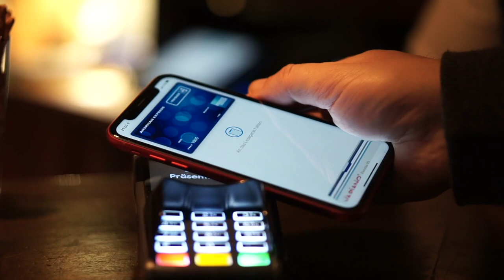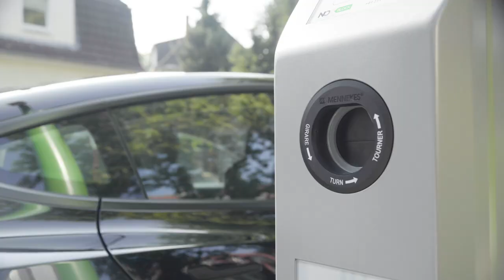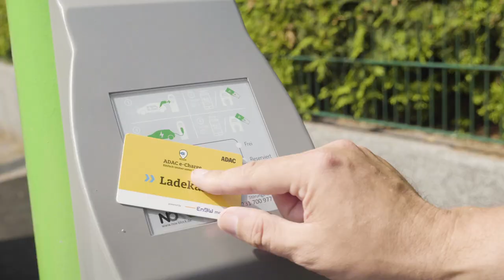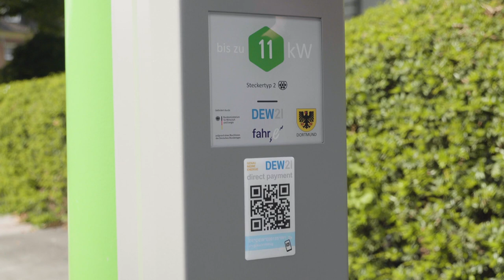Projekt NOX-Block in Dortmund: Tesla an der Straßenlaterne laden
In Dortmund kann man jetzt an den Straßenlaternen laden. Also nicht an allen, sondern nur an denen die durch im Rahmen des Projekt NOX-Block umgerüstet wurden. Eigentlich ne clevere Idee und natürlich hab ich mir das einmal angeschaut.

Falls du dir auch einen Tesla kaufen möchtest, dann verwende doch gerne meinen Referral-Link ➡️ ⬅️ und wir beide bekommen 1.500 km kostenloses Supercharger laden von Tesla geschenkt.

Hier ein paar Zubehörempfehlungen. 👇🏼
🛍 Aufbewahrungsbox für die Mittelkonsole
🛍 Auflagepads für Wagenheber

0:00 Intro
0:18 Projekt NOX-Block
2:55 Ladeplatzsuche
3:26 Ladetest
6:41 Fazit